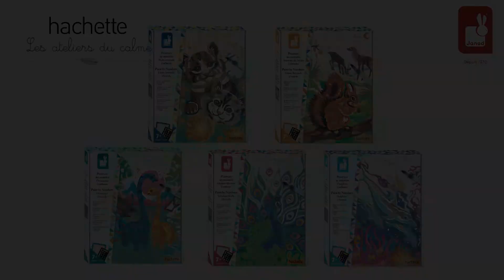Jeu créatif JANOD Peinture au numero licornes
Tout le monde peut peindre avec la peinture par numéro ! Direction le pays enchanté des licornes avec ce coffret qui contient tout le nécessaire pour peindre 2 tableaux, sans dépasser ! Les enfants à partir de 7 ans vont développer leurs talents d’artistes et leur dextérité, et réaliser de magnifiques tableaux dont ils seront fiers. Avec 15 godets de peinture aquarelle, et un feutre-pinceau avec réservoir d’eau, peindre des licornes féériques est un vrai jeu d’enfant ! L’un des tableaux a même des détails dorés, pour un résultat vraiment satisfaisant. Il y a également un cadre à peindre, pour exposer ses créations au mur et décorer sa chambre !

Contenu du coffret : 2 tableaux à peindre (dont 1 avec détails en dorure), 1 palette de peinture aquarelle (15 godets, 1 éponge, 1 feutre-pinceau avec réservoir d’eau), 1 cadre à peindre.